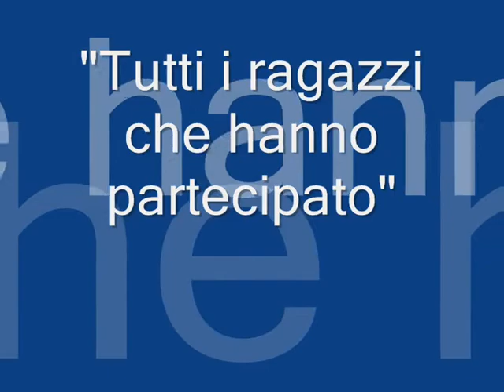Saggio Equestre 2009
Questa è la mia prima volta che faccio una ripresa di dressage. Nel video c'è solo la E60 ma ho fatto anche la  E50.